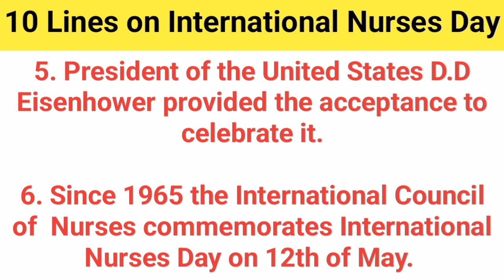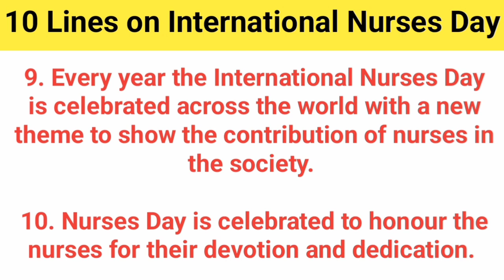10 Lines Essay on International Nurses Day/ Speech on International Nurses Day in English/ Nurse Day